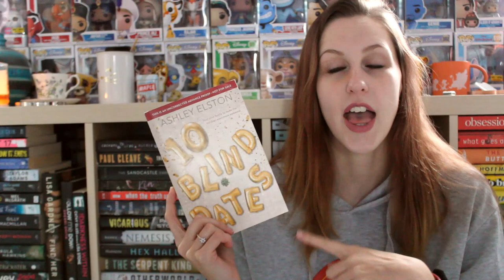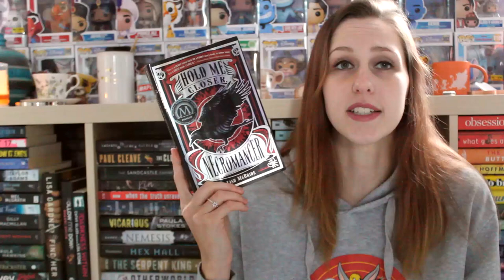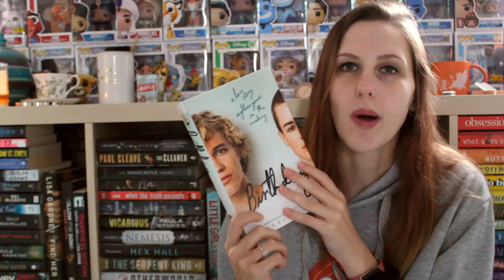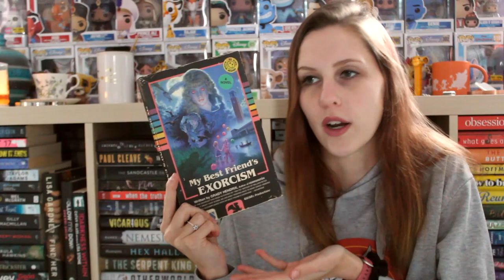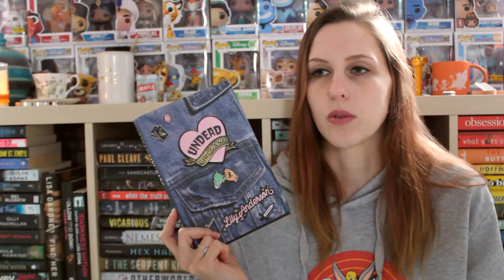JANUARY TBR | 2022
Here's to starting the new year with... reading books I won't like?